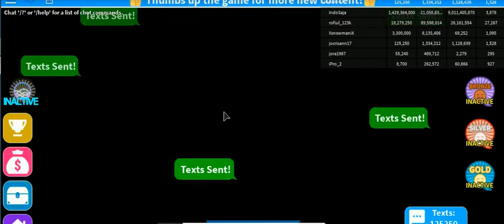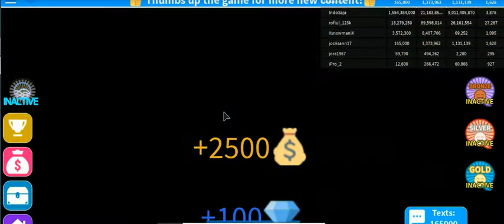roblox 2019 -36